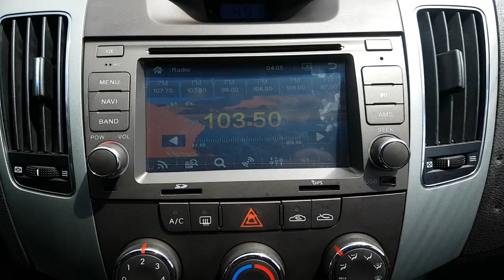2014 SONATA EA839512